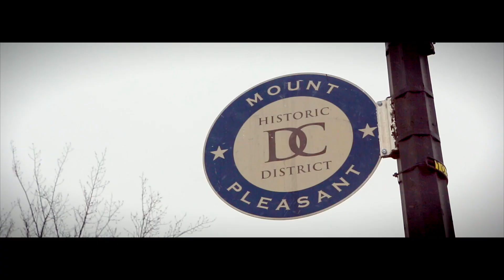Winter Storm Jonas DC's Mount Pleasant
Winter Storm Jonas dumped nearly 2 ft of snow on D.C. Here's what Mount Pleasant looked liked halfway through.